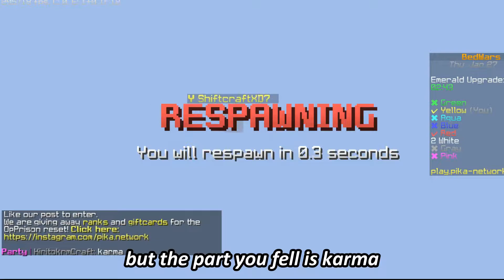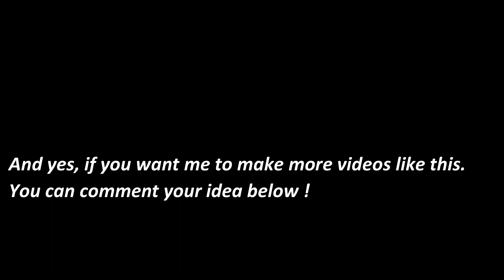The Bedwars Duo That Nobody Asked For (ft. ShiftCraftXD7) | Minecraft Bedwars